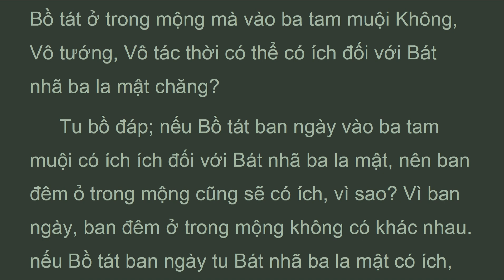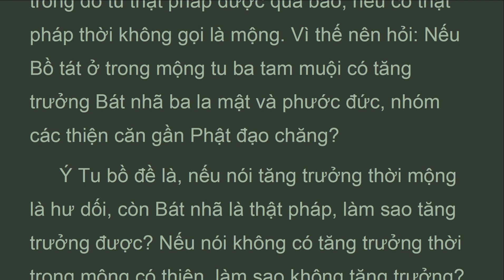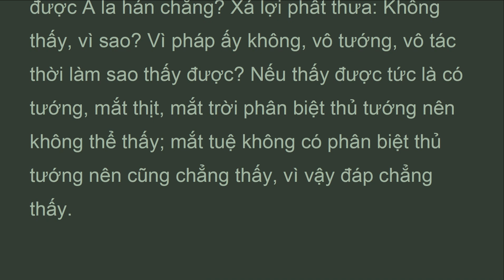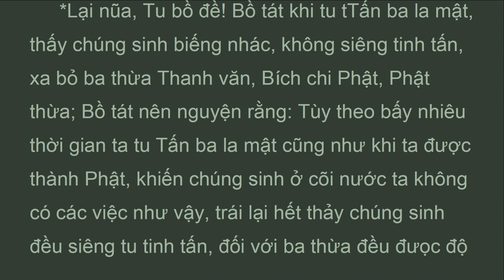DTDLy_Q75C_Quyển 75 Phẩm Mộng Hành 58, Luận Đại Trí Độ, HT Thích Thiện Siêu (Dec 2021)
...Hỏi: Cớ gì chỉ nói Không mà chẳng đáp?
 Ðáp: Hai đệ tử ấy vì lợi ích cho Bồ tát, nên phân biệt thức với mộng, hoặc đồng, hoặc khác. Vì Phật thường nói hết thảy pháp như mộng, vậy nếu trong ban ngày hành đạo thời trong mộng cũng có thể hành đạo. Di lặc thấy hai người đều có chỗ chấp, không thể thông suốt nên Di lặc không đáp.
 Lại có người nói Di lặc lấy Không để đáp. Xá lợi phất hỏi Di lặc: Như Không được nói. lấy đó làm chứng đắc chăng? Ý Xá lợi phất là nếu lấy không làm chứng đắc tức muốn sinh nạn vấn, sao làm chứng đắc được? Nếu không chứng đắc, như vậy tự ông chẳng được, chẳng biết làm sao nói được. Ý Di lặc là : Ông lấy Niết bàn làm chứng đắc, ta cho Niết bàn cũng không, vì vô sở đắc nên chẳng chứng đắc.
 Có người nói: Vì Di lặc chưa đầy đủ Phật pháp nên nói không làm chứng đắc. Pháp của Bồ tát là nên biết không, vô tướng, vô tác, chẳng nên chứng đắc.
 Bấy giờ Xá lợi phất nghĩ rằng: Bồ tát Di lặc có trí rất sâu, nói được như vậy, biết được tướng Niết bàn mà không thủ chứng, ấy gọi là rất sâu. Trong đây Xá lợi phất tự nói nhân duyên: Vì Di lặc lâu ngày tu sáu ba la mật nên có trí rất sâu. Ý Xá lợi phất là, Di lặc kế tiếp sẽ làm Phật, nên có thể đáp mà không đáp. Vì vậy Phật trở lại hỏi Xá lợi phất: Ý ông nghĩ sao? Ông thấy dùng pháp ấy được A la hán chăng? Xá lợi phất thưa: Không thấy, vì sao? Vì pháp ấy không, vô tướng, vô tác thời làm sao thấy được? Nếu thấy được tức là có tướng, mắt thịt, mắt trời phân biệt thủ tướng nên không thể thấy; mắt tuệ không có phân biệt thủ tướng nên cũng chẳng thấy, vì vậy đáp chẳng thấy.
 Phật dạy: Bồ tát cũng như vậy, khi được vô sanh nhẫn, không nói rằng ta nhờ thấy pháp ấy mà được thọ ký sẽ được Vô thượng đạo. Tuy không khởi lên cái thấy ấy cũng chẳng sinh nghi: Ta chẳng được Vô thượng đạo. Như ông tuy chẳng thấy pháp cũng chẳng nghi ta thành A la hán hay chẳng thành A la hán.
 KINH: Phật bảo Tu bồ đề: Có Bồ tát khi tu Thí ba la mật, gặp người đói rét, lạnh lẽo, áo chăn rách rưới, Bồ tát nên nguyện rằng: Tùy theo bấy nhiêu thời gian ta tu bố thí cũng như khi ta được Vô thượng Chánh đẳng Chánh giác khiến chúng sinh ở cõi nước ta không có những việc như vậy; trái lại áo chăn, ăn uống, dụng cụ nuôi sống sẽ như cõi trời Tứ thiên vương, trời Ba mươi ba, trời Dạ ma, trời Ðâu suất đà, trời Hóa lạc, trời Tha hóa tự tại. Này Tu bồ đề, Bồ tát tu như vậy có thể đầy đủ Thí ba la mật, có thể đến gần Vô thượng Chánh đẳng Chánh giác.
LUẬN ĐẠI TRÍ ĐỘ
(mahaprajnaparamitasastra)
Tác giả: Nàgàrjuna (Bồ Tát Long Thọ)
Dịch Phạn ra Hán: Cưu Ma La Thập -
Dịch Việt: Hòa thượng  Thích Thiện Siêu
Quyển 75 Phẩm Mộng Hành 58